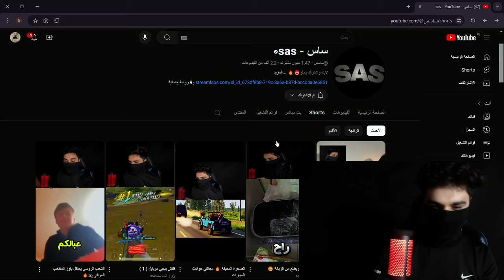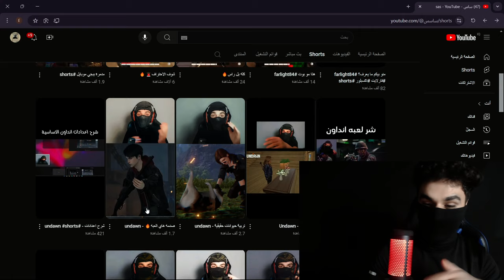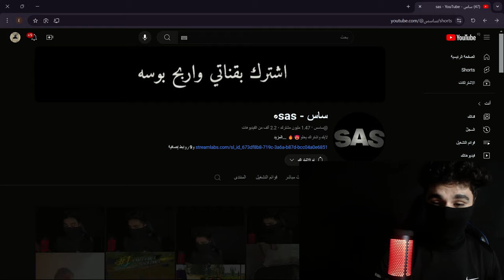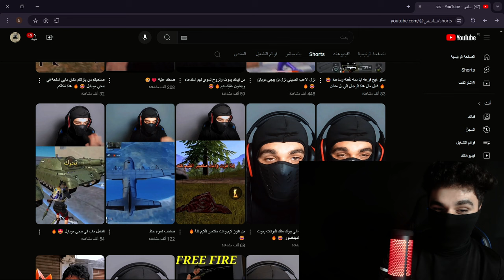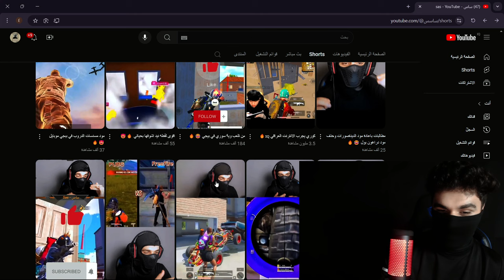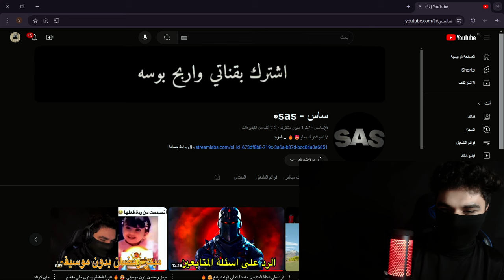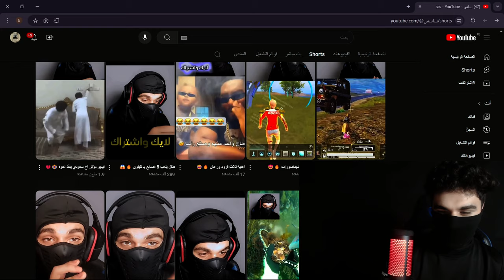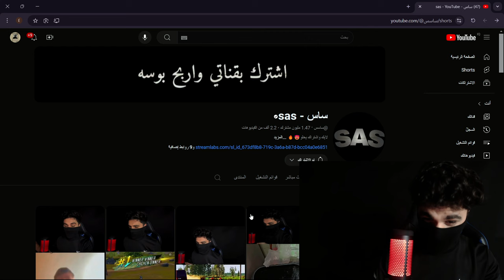ردة فعلي على مقاطعي القديمة 🫣💔